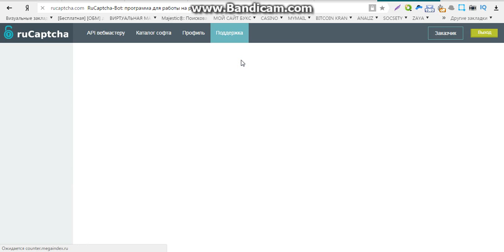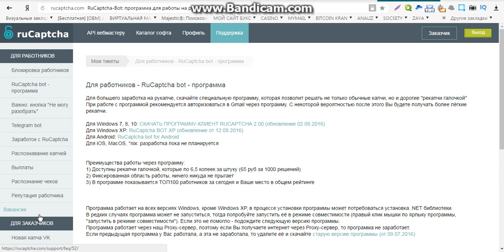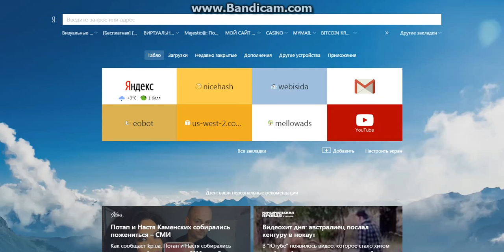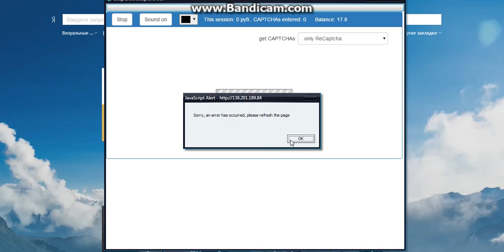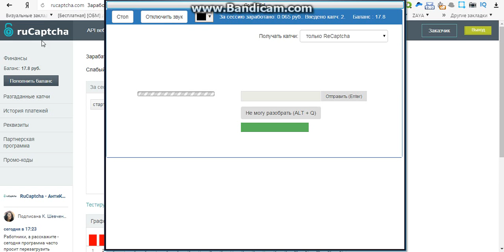проверенные способы заработка в интернете без вложений